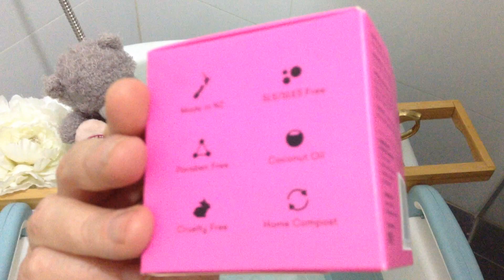Bath~Time~Tea~Time ~ Give yourself a hug .. You ARE enough.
I used a @anihana bath bomb.. Raspberry Marshmallow. It smelled delicious and left my skin soft, the little soap was creamy, foamy and delicious.
PS. Bubbles don't work in a bathroom.